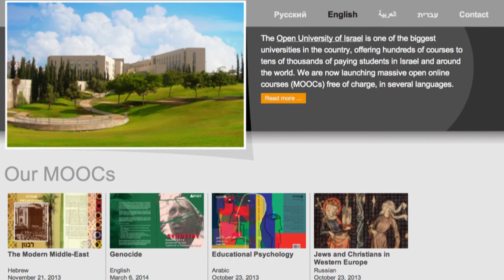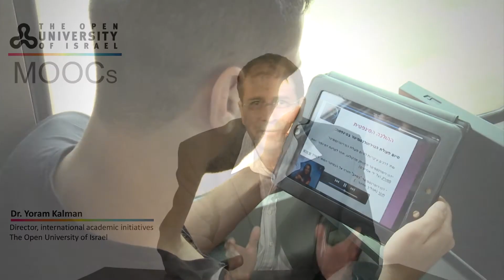MOOCs offered by the Open University of Israel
MOOC is a great opportunity to learn about a topic that you find interesting. MOOCs, or massive open online courses, are online courses, offered free of charge, to anyone around the globe.OPEN and ONLINE are at the heart of what the Open University of Israel is all about. In the last forty years or so, we have been opening our academic doors to curious learners.